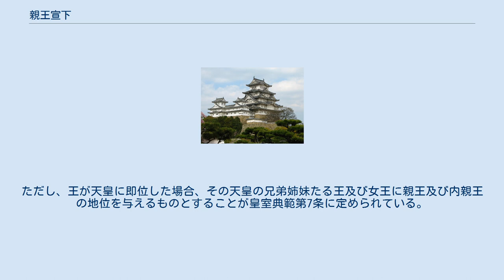親王宣下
親王宣下（しんのうせんげ）、または内親王宣下（ないしんのうせんげ）とは、皇族の子女に親王および内親王の地位を与えることである。
ここでは、主に日本の皇室について記載する。
 明治時代以前には、たとえ天皇の子女であっても親王宣下を受けない限り、親王および内親王を名乗ることはできなかった（参考：良岑安世・源高明・以仁王）。
逆に、世襲親王家の当主など天皇の孫以下の世代に相当する皇族であっても、親王宣下を受けて親王および内親王となることもあった（四親王家：有栖川宮家・桂宮家・閑院宮家・伏見宮家。鎌倉〜室町時代にかけて存在した常磐井宮が世襲親王家の始まりとされる）。
 親王宣下が始まったのは淳仁天皇以後である。
 たとえば、以仁王、後西天皇の皇女貞宮、後世の比丘尼御所は宣下がなかったので、諸王である。
 これに対して、孫王であっても宣下を賜れば親王であり、その最初は小一条院の子敦貞、敦元の2王および儇子、嘉子の2王女である。
2王は三条天皇の皇子に準じて親王であり、2王女は天皇の養女として内親王の宣下があった。
 この制度によって親王宣下を受けた者で、最後の生存者は1945年（昭和20年）5月に薨去した閑院宮載仁親王である。
最後に親王宣下を受けた人物は1886年（明治19年）5月に宣下を受けた東伏見宮依仁親王、親王宣下を受けた最も若い人物は1875年（明治8年）1月生の華頂宮博厚親王である。
 現代では皇室典範により、嫡出の皇子及び嫡男系嫡出の皇孫が親王及び内親王であると定められており、皇族は生まれながらにして地位が決まっているため、親王宣下という形で王などの皇族に親王位を与える制度はなくなっている。
ただし、王が天皇に即位した場合、その天皇の兄弟姉妹たる王及び女王に親王及び内親王の地位を与えるものとすることが皇室典範第7条に定められている。